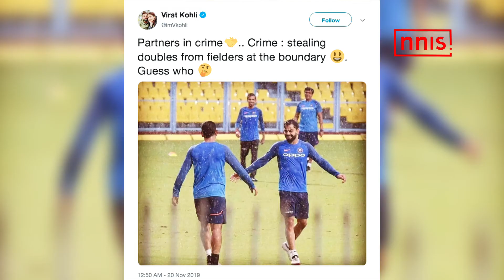धोनी बने विराट के 'पार्टनर इन क्राइम'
टीम इंडिया के कप्तान विराट कोहली ने सोशल मीडिया पर धोनी के साथ एक फोटो शेयर की है। कुछ ही मिनटों में ये फोटो वायरल हो गई है। आईसीसी वर्ल्ड कप के बाद से महेंद्र सिंह धोनी  मैदान से दूर हैं। ऐसे में विराट ने जो फोटो शेयर की है, उसमें धोनी का चेहरा तो नजर नहीं आ रहा है, लेकिन हर कोई अंदाजा लगा सकता है कि ये धोनी ही हैं। विराट ने कैप्शन देते हुए लिखा जुर्म में भागीदार, जुर्मः बाउंड्री पर खड़े फील्डरों से दो रन चुराना। पहचानों कौन